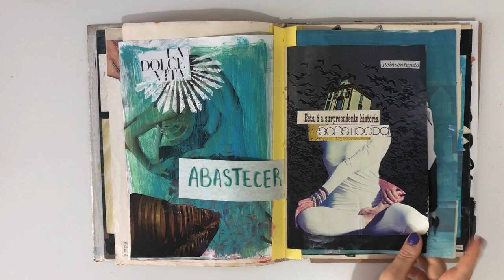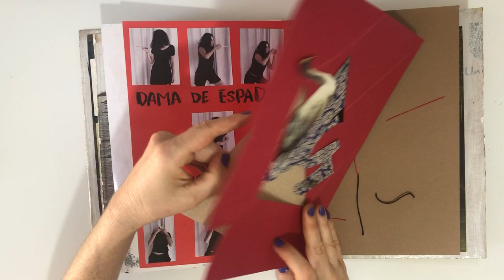Caderno La Fantastica